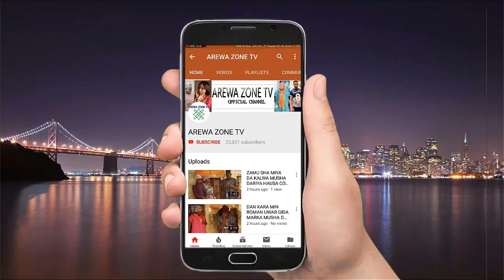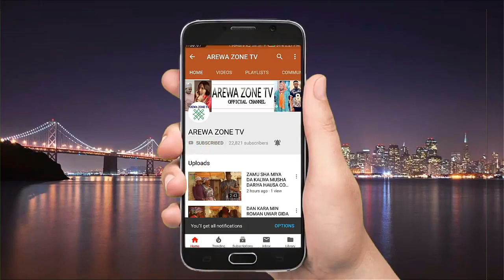Kalli Abin Kunyar Da Uwar Miji Tayi A Gaban Sirikarta - Musha Dariya